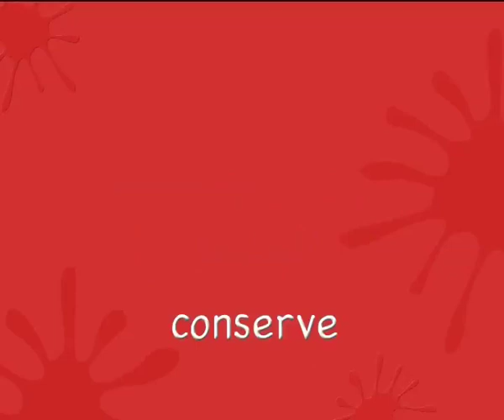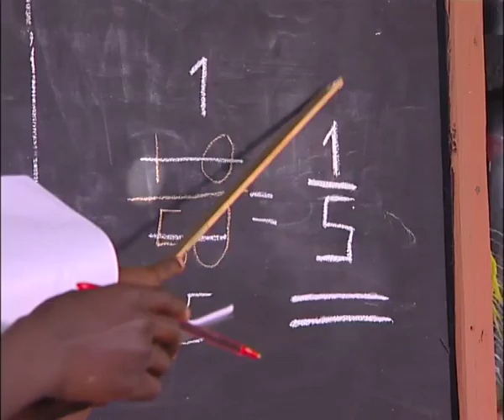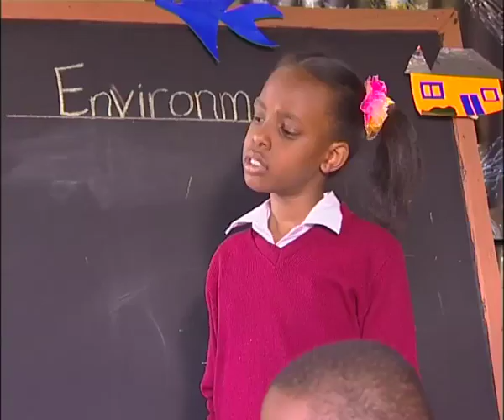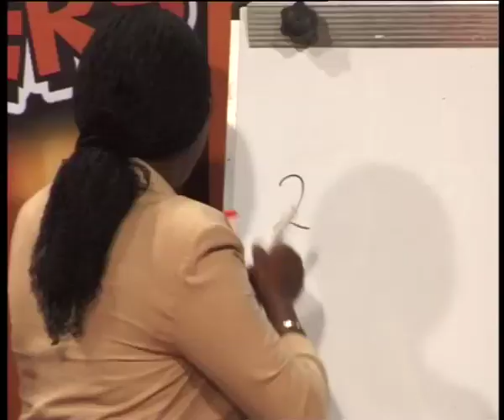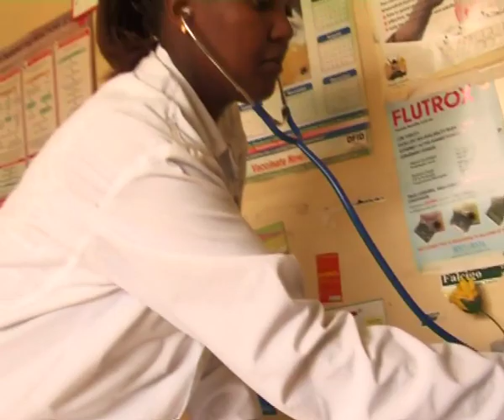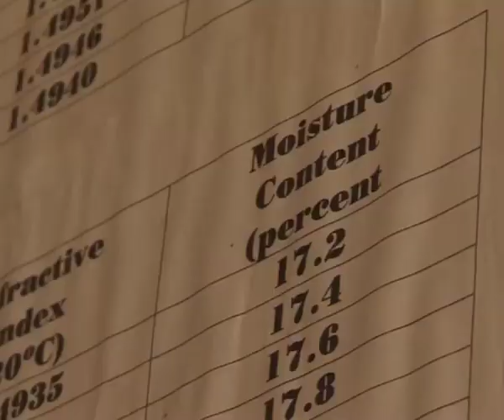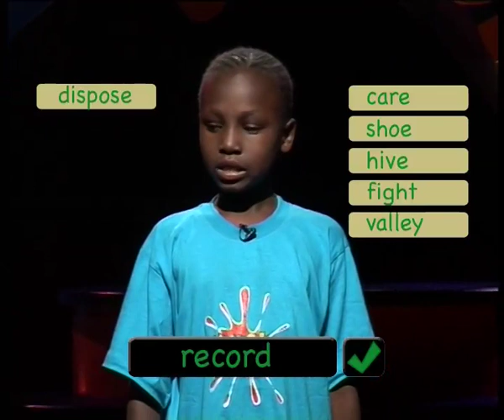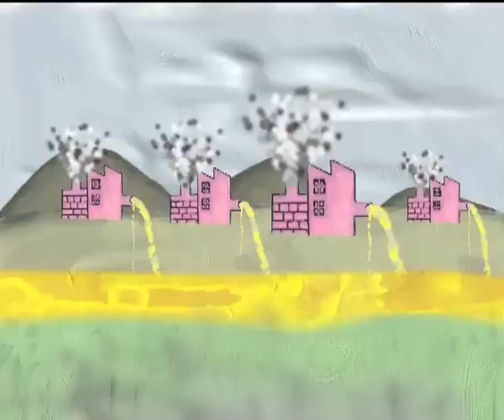KnowZone Std 4: April Holiday - Episode 4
In this Holiday episode we recap term 1 - episode 7 & 8 on Health and Environment